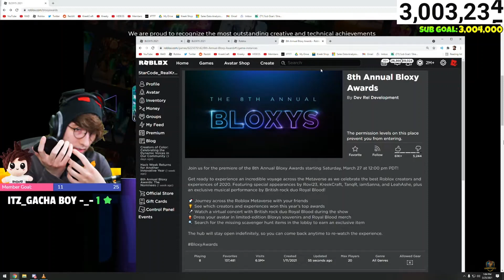The Bloxy's mess with KreekCraft's head a little